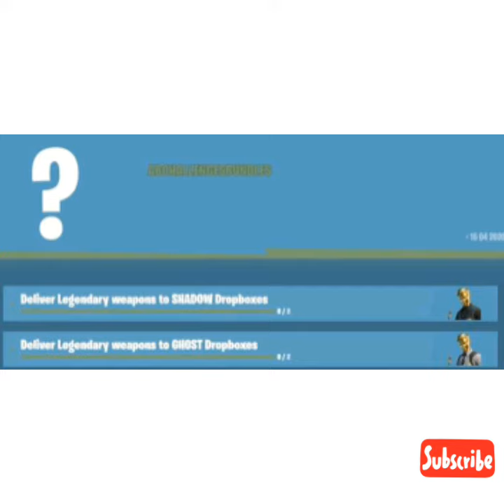*NEW* All Leaked Skins, Styles & more - Fortnite Chapter 2 Season 2